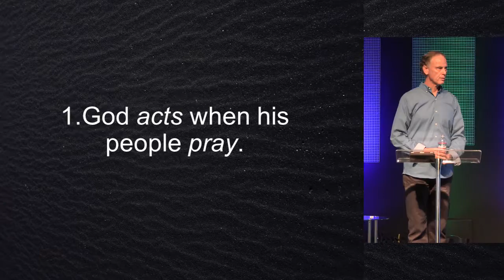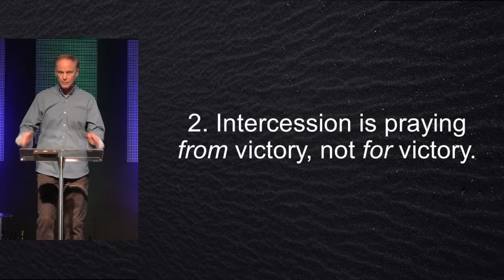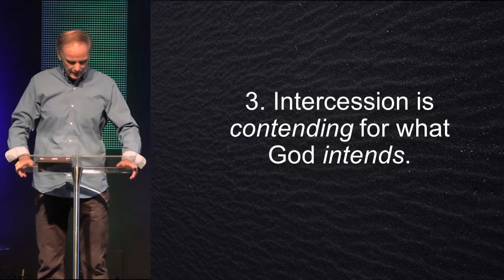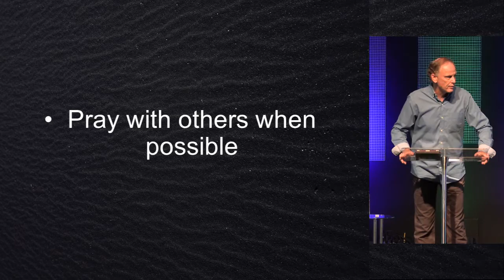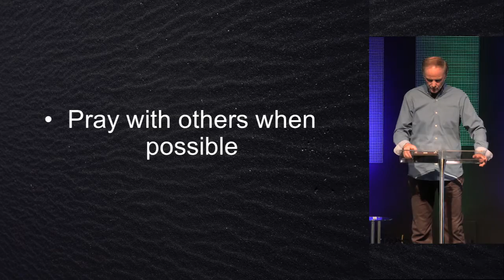SHAPING HISTORY THROUGH PRAYER pt 3